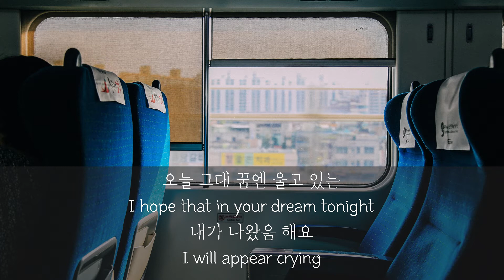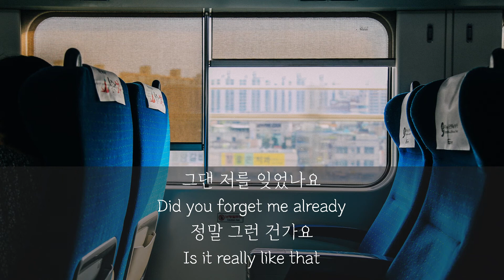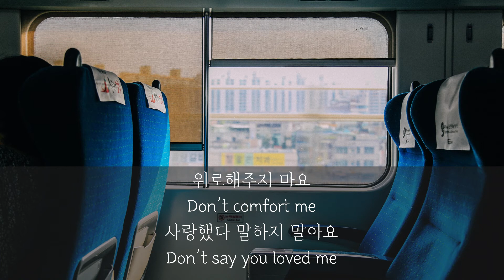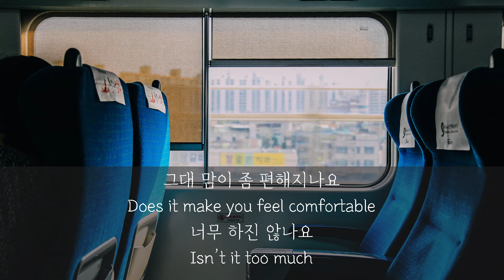[Lyrics] DOKO(도코) - Don't(위로해주지마요)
YT Rhythm -
This channel is to share some hidden, but terrific songs of Korea.

Wallpaper : Photo by "Chan Young Lee" on Unsplash